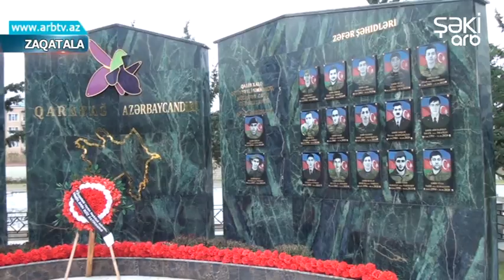YAP-in yaranmasinin 29-cu ildonumu qeyd olunub...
Yeni Azərbaycan Partiyasının yaranmasının 29-cu ildönümü Zaqatalada qeyd olunub. Bu münasibətlə keçirilən tədbirdə rayon rəhbərliyi, partiya veteranları və fəalları, ictimaiyyət nümayəndələri iştirak ediblər.Tədbir iştirakçıları əvvəlcə partiyanın yaradıcısı ümummilli lider Heydər Əliyevin abidəsini ziyarət edib, önünə çiçəklər düzüblər.  Sonra Şəhidlər xiyabanı ziyarət olunub, şəhidlərin məzarları üstünə çiçəklər düzülüb, ruhlarına dualar oxunub. YAP rayon təşkilatının qərargahında keçirilən yığıncaqda bildirilib ki, keçən əsrin sonlarında müstəqilliyini yenicə bərpa edən Azərbaycanda çox çətin və ağır günlərin yaşandığı bir vaxtda xilaskar kimi xalqın səsinə səs verən Ulu Öndərin yaratdığı Yeni Azərbaycan Partiyası dövlət quruculuğu və ölkənin inkişafında çətin, şərəfli vəzifəni uğurla yerinə yetirib. Yığıncaqda həmçinin YAP rayon təşkilatının rayon həyatındakı fəaliyyətindən danışılıb, bu fəaliyyətin sosial-iqtisadi, ictimai-mədəni sahələrdə uğurlu nəticələr verdiyi bildirilib. Həmçinin ümummilli lider Heydər Əliyevin siyasi xəttini uğurla davam etdirən Prezident İlham Əliyevin rəhbərliyi ilə Azərbaycanın diqqətəlayiq nəticələr qazandığı vurğulanıb.  Bildirilib ki, ötən il Vətən müharibəsində Prezident, Ali Baş Komandan İlham Əliyevin rəhbərliyi ilə qazanılan tarixi Qələbə məhz bu inkişafın, qüdrətin təntənəsidir. Sonda Yeni Azərbaycan Partiyasının yeni üzvlərinə vəsiqələr təqdim olunub.